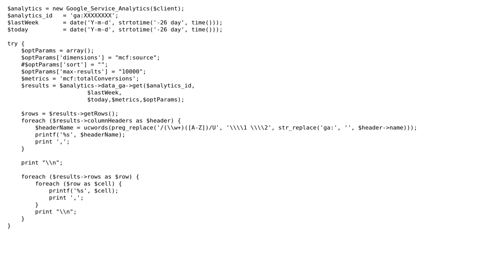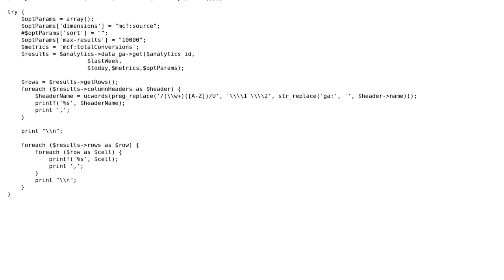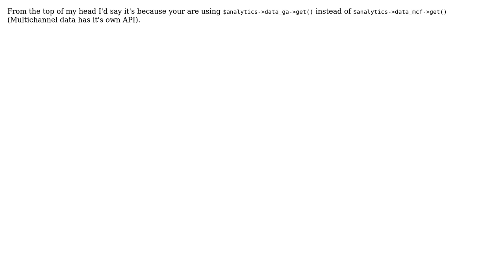Pulling Google Analytics Multi Channel Funnel data via API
With thanks & praise to God, and with thanks to the many people who have made this project possible! | Content (except music & images) licensed under CC BY-SA | Music | Images & others | With thanks to user user2647092 user Eike Pierstorff and the Stack Exchange Network Trademarks are property of their respective owners. You are responsible for your own actions.